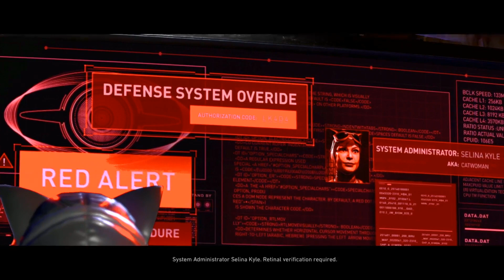Injustice 2: Episode 3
Idols Become Rivals